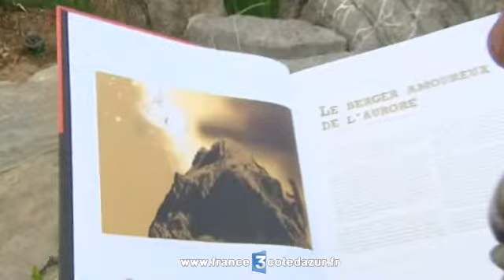Les contes et légendes du Mercantour (06) dans un livre photo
Découvrir « les fééries du Mercantour ». C'est le titre d'un livre présenté par le photographe Jean-Charles Vinaj. 256 pages de randonnées en images hors des sentiers battus, accompagnées d'illustrations et de contes. Ce livre vendu en  au cours d'une "tournée" dans l'arrière pays. Plus d'info sur france3cotedazur.fr